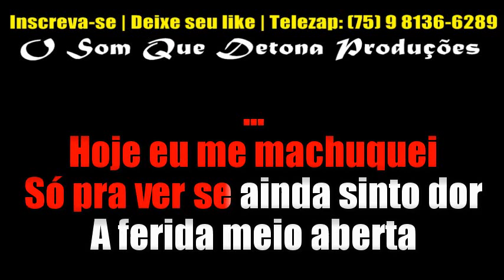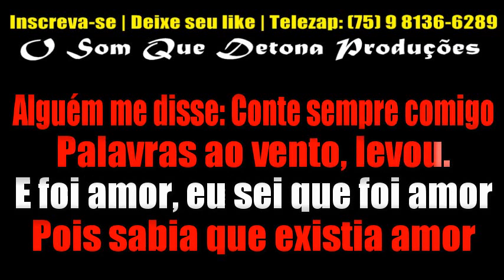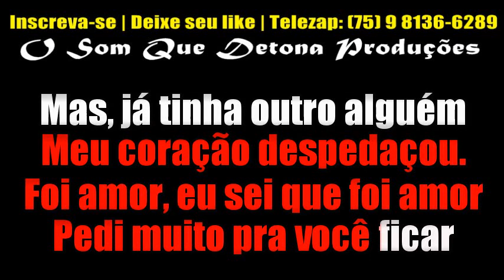KARAOKÊ DE ARROCHA - HOJE DÓI (TARCÍSIO DO ACORDEON)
• NÃO SABE BAIXAR?